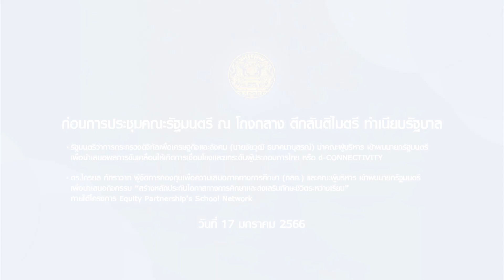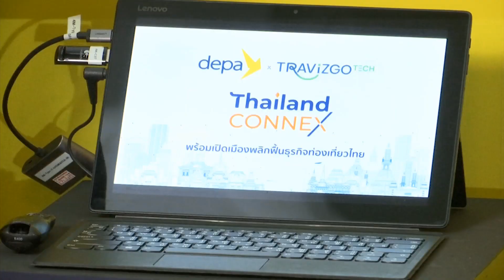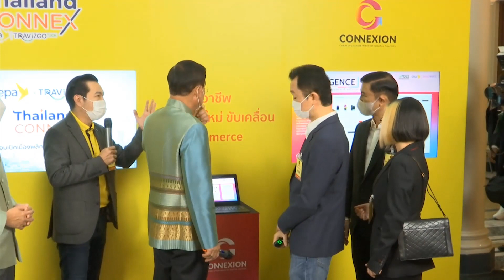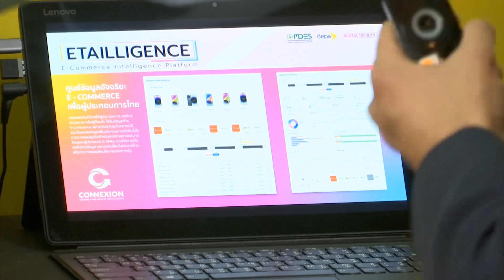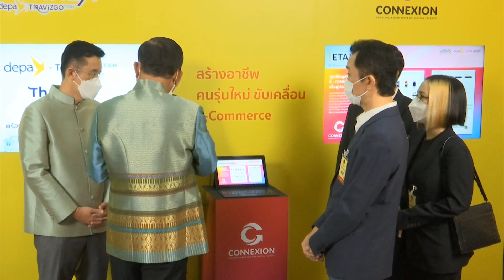ก่อนการประชุมคณะรัฐมนตรี ณ โถงกลาง ตึกสันติไมตรี ทำเนียบรัฐบาล วันที่ 17 มกราคม 2566